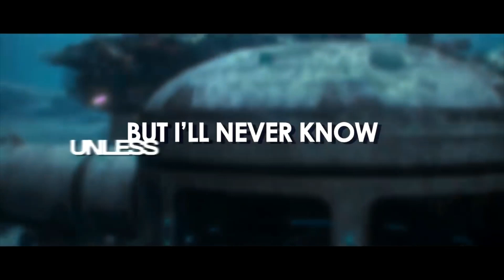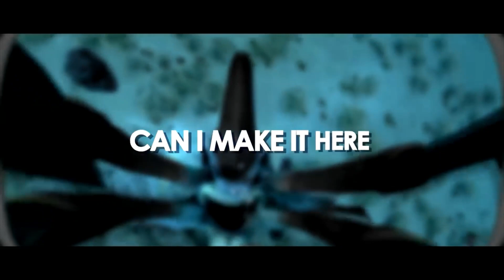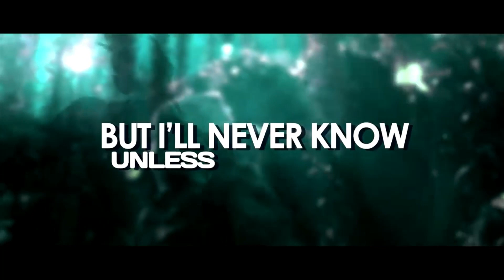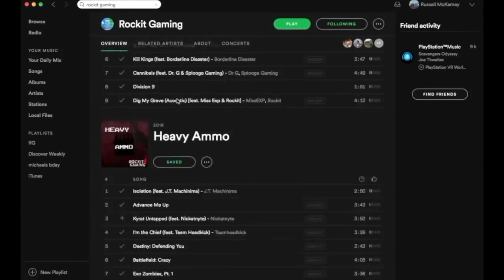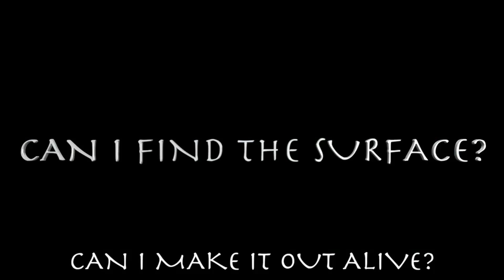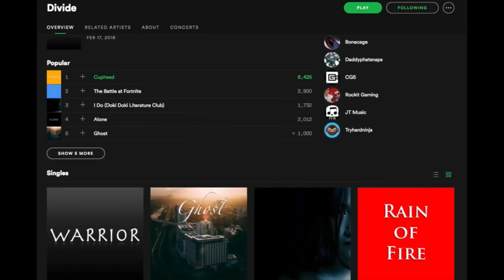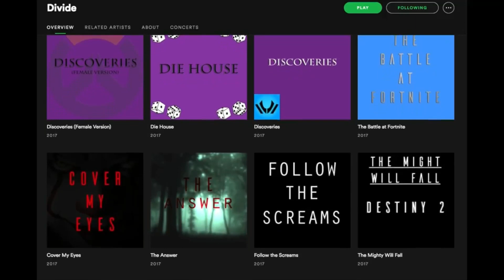game music is real music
game music is real music listen to this